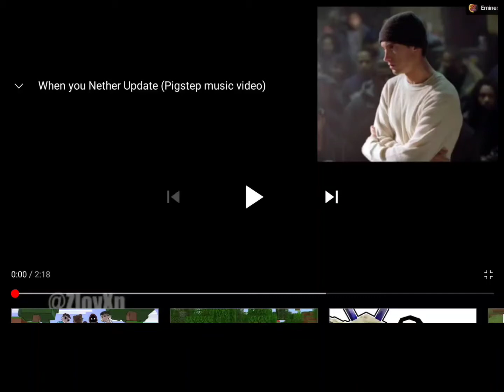Pigstep(MineCraft) Lose yourself (Eminem) Pig yourself or lose your step.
, Step Youself or Lose your pig.